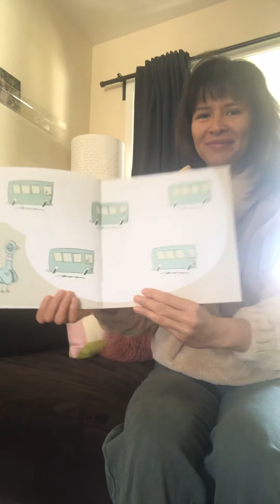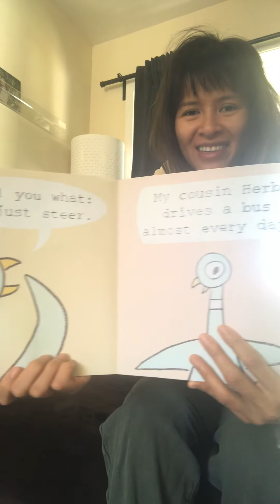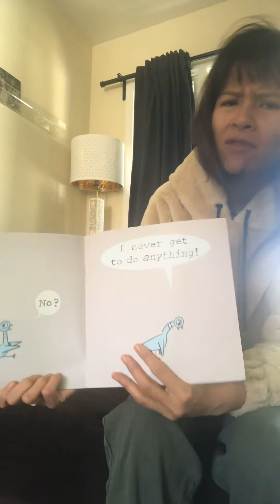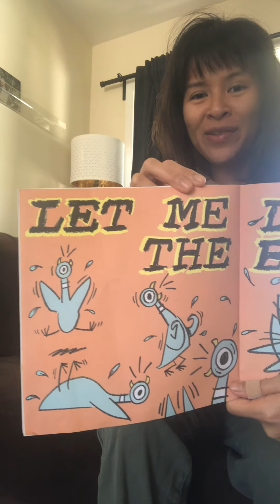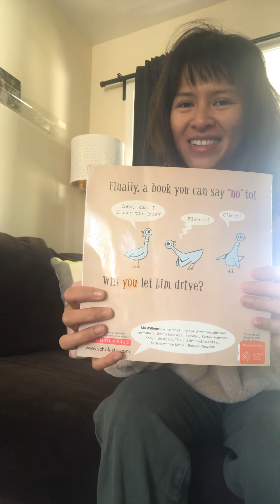Don’t Let the Pigeon Drive the Bus